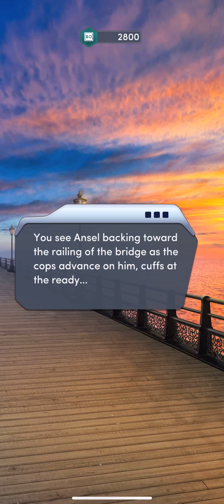Making of a VILLAIN!! 😱😱Ch 10(1/2). The Heist: Monaco || Choices || All Diamonds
Case the joint, assemble a crew, and make off with the score of a lifetime...
As the leader of a crew of thieves, your next job may get you the payday of a lifetime, payback on your enemies... and the crown jewels of Monaco!